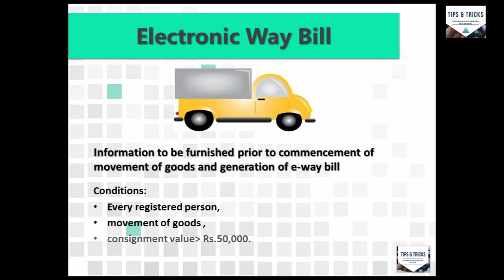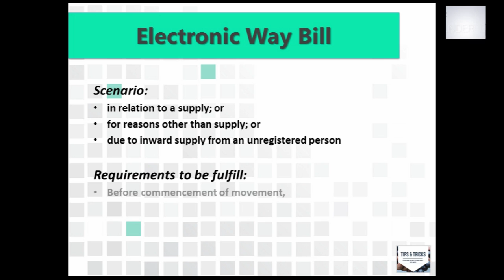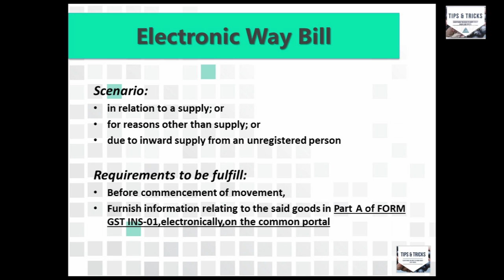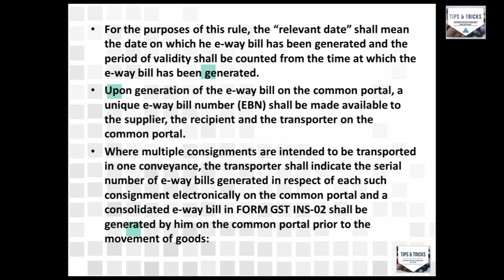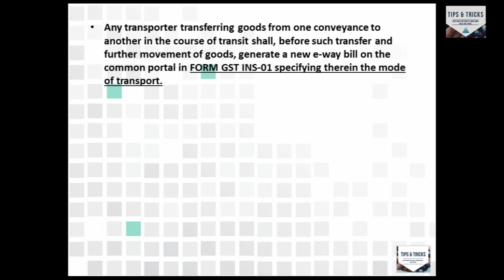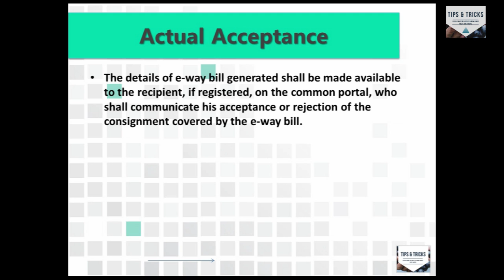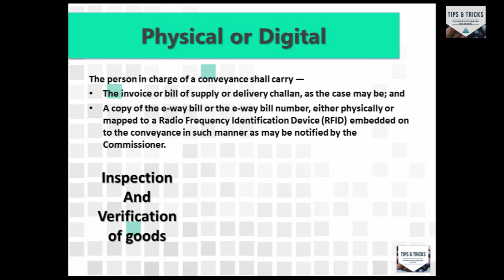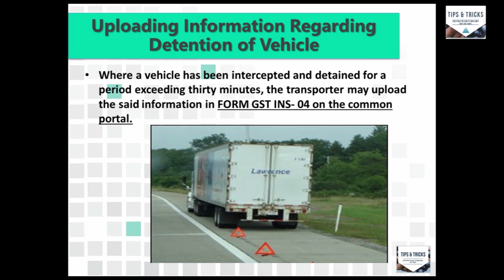All About Way bill (GST) 2017 By CA Mohit Goyal, Delhi In Hindi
Download Link -

tipsntricksguru present : Way bill (GST) 2017 In Hindi and English
Scenarios ,Requirements ,Validity of Way Bill , Integration With Return Form, Actual Acceptance ,Verification ( Physical or Digital